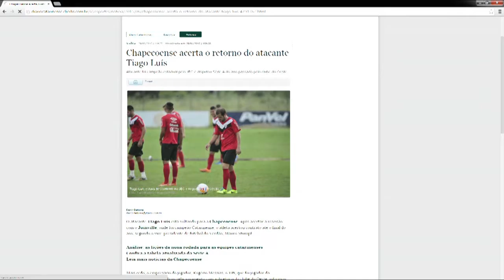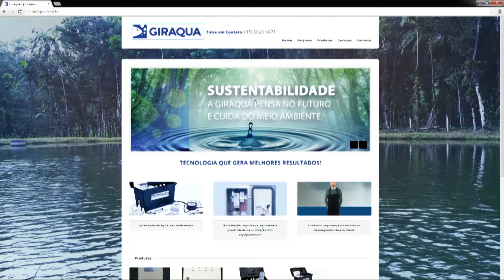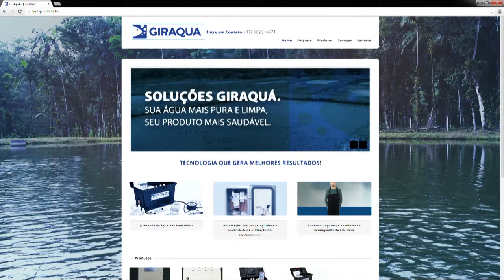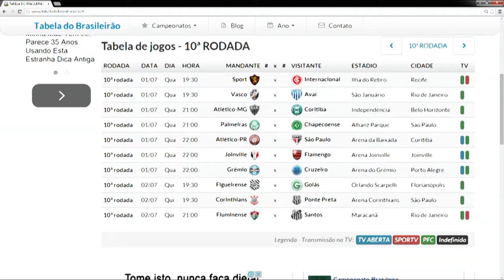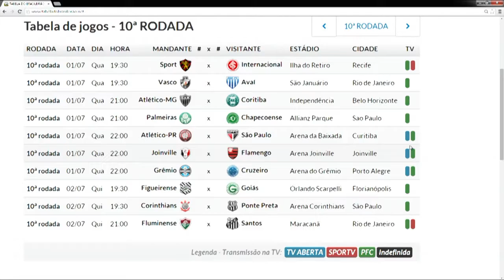Na Torcida 30 06 2015